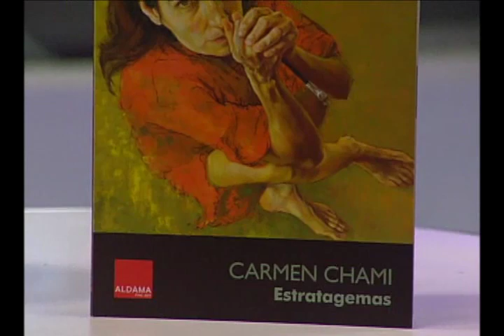Carmen Chami Artista visual Agenda Mujer